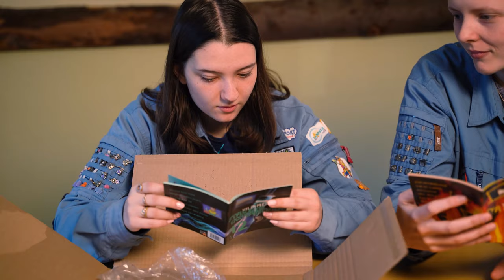HVAD ER DER I PAKKEN??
Vi har fået en pakke! Vi har godt nok også selv bestilt den.. MEN Alberte ved ikke hvad, vi har bestilt og det gør I jo heller ikke! Så se med når vi unboxer pakken og plugger 55°Nord en smule.

VÆRTER – Sofie Larsen & Alberte Jensen